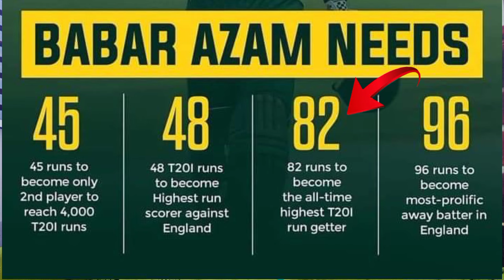Babar Azam Need 82 Runs | All Time Highest Run Scorer in T20Is | Babar Azam King For A Reason